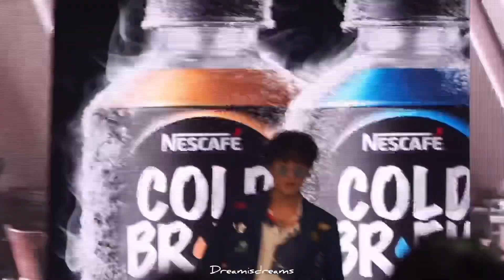The TOYS - สกัดเย็น LIVE @ NESCAFÉ COLD BREW | DREAMISDREAMS